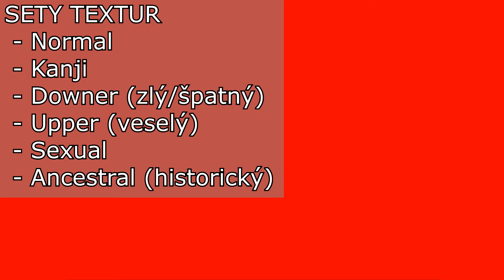SEXUÁLNÍ TEXTURY - LSD part 21 [CZ]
Nejnovější LSD dobrodružství ze streamu! Dny 70 - 79.
Děkuji za sledování videa a za vaši podporu! :)
Užijte si videa! :)
Váš Snail!